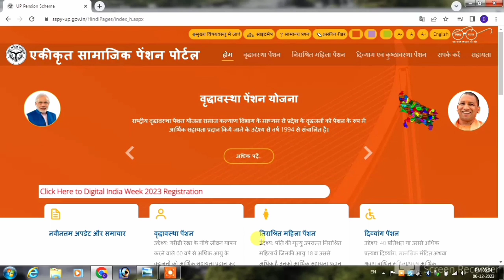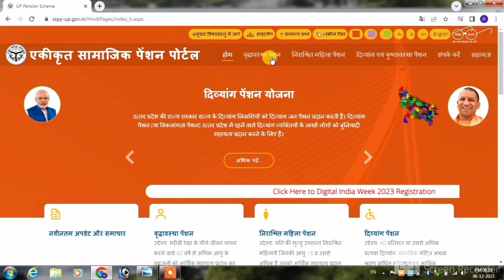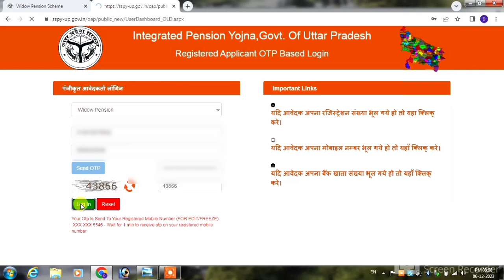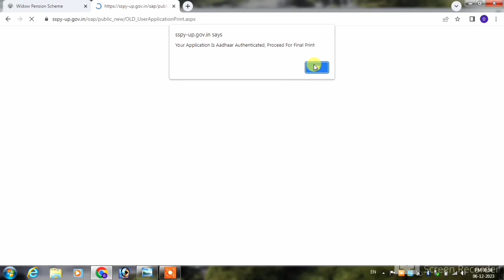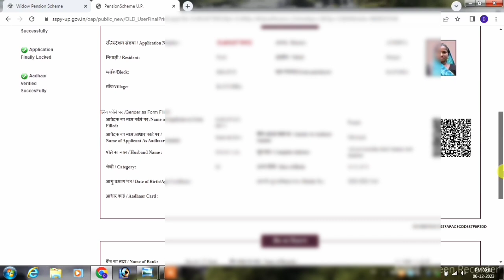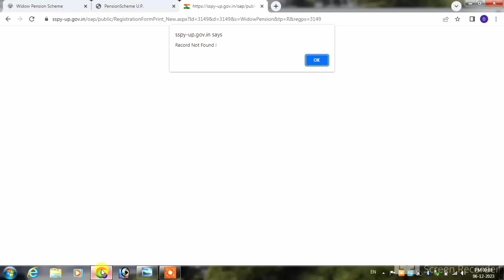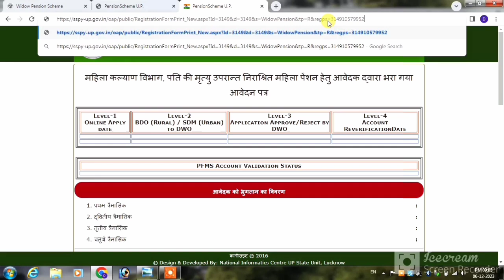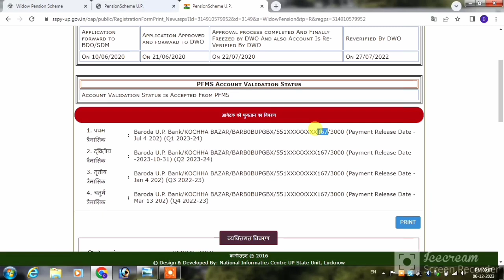vidhwa pension status kaise check kare | up vidhwa pension status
cover topic-
vidhwa pension status kaise check kare
vidhwa pension kaise check kare
vidhwa pension ka status kaise check kare
up vidhwa pension status
vidhwa pension status check kaise kare
vidhwa pension online apply up
vidhwa pension status check kaise kare up
vidhwa pension status kaise check kare up
vidhwa pension
up pension
pension
vidhwa pension yojana maharashtra
vidhwa pension yojana 2021
widow pension
vidhwa pension online kaise karen
pension kaise check kare mobile se
aadhar card se vridha pension kaise check kare
pension ka paisa kaise check kare mobile se
vridha pension status kaise check kare up